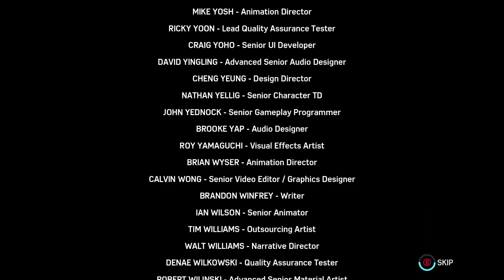Spider-Man: DEFEATING HAMMERHEAD ONCE AND FOR ALL - Silver Lining DLC | Part 21